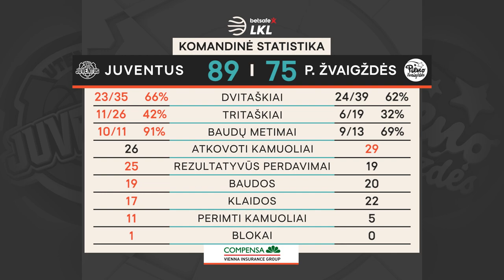„Betsafe–LKL“ rungtynių apžvalga: „Juventus“ - „Pieno žvaigždės“ [2021-01-27]